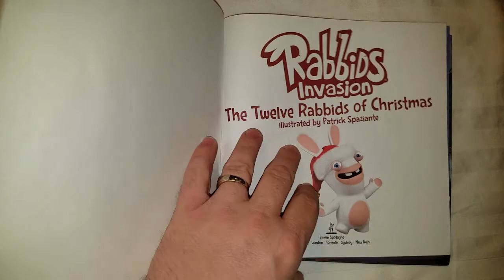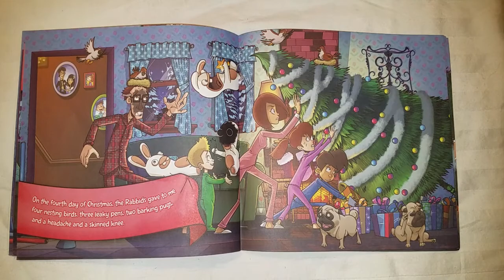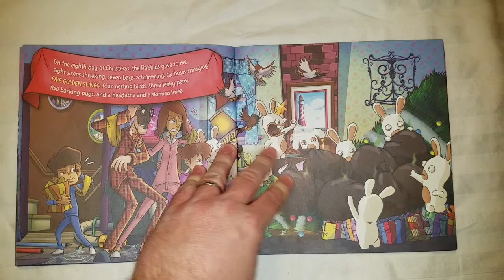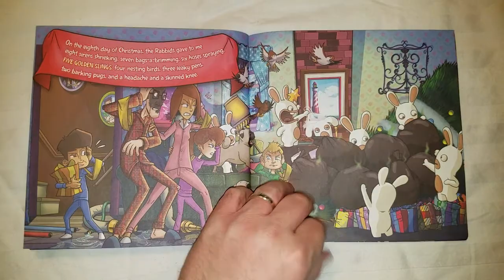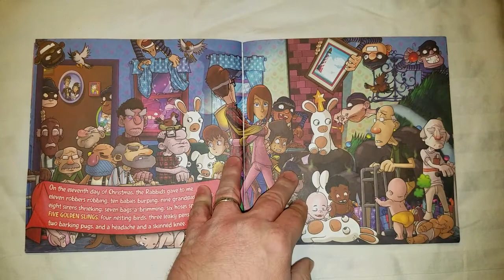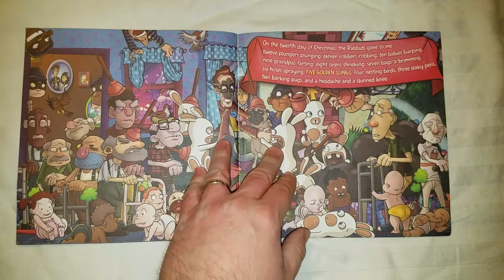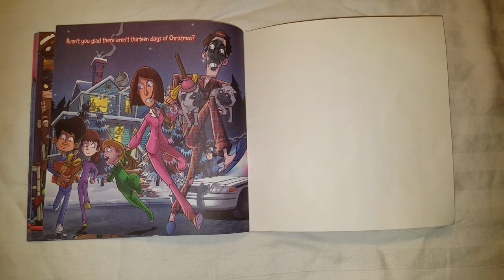The 12 Rabbids of Christmas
Nickelodeon's The 12 Rabbids Of Christmas
Published by Simon and Schuster
Sang by JC Storytime

Rabbids, Funny Kids Book, Christmas, Nickelodeon